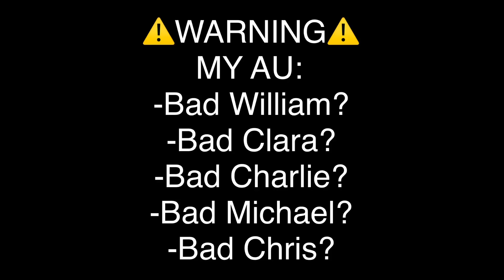Be careful what you wish for meme but different | If Elizabeth never Existed part 1 (My AU)